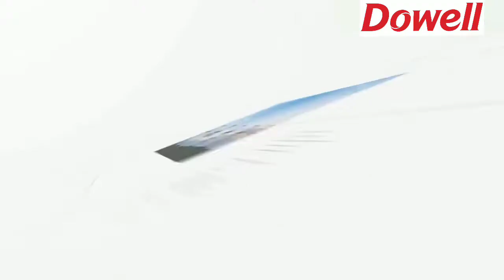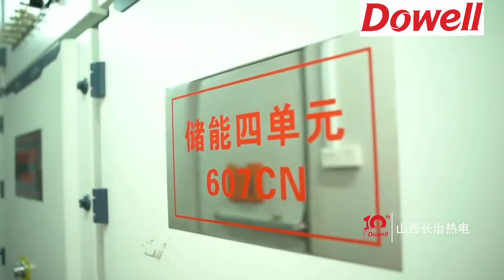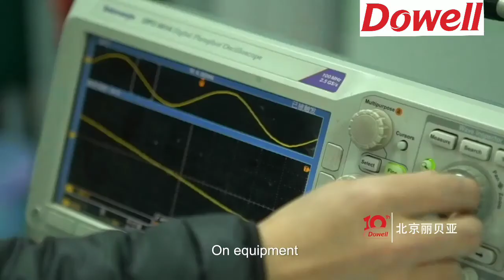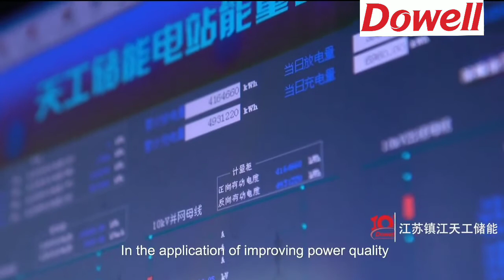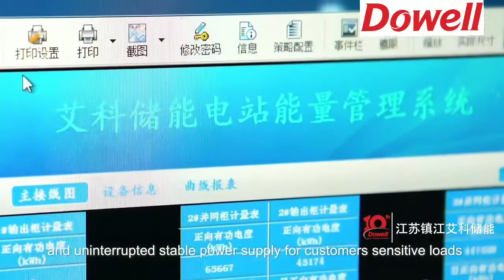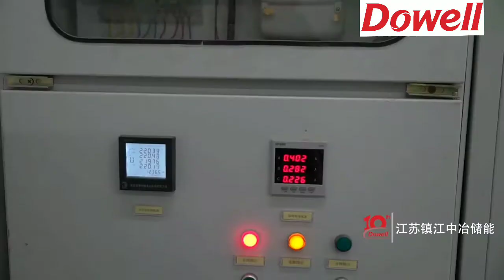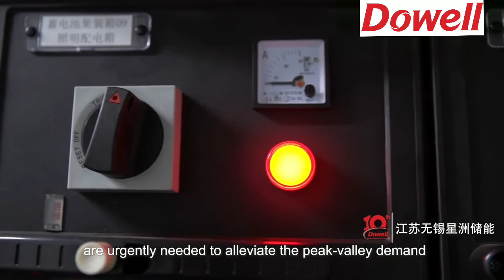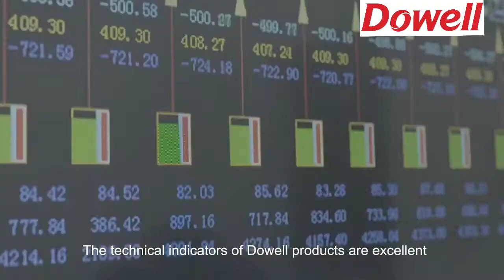Dowell company introduction